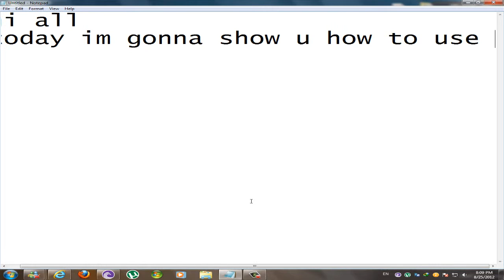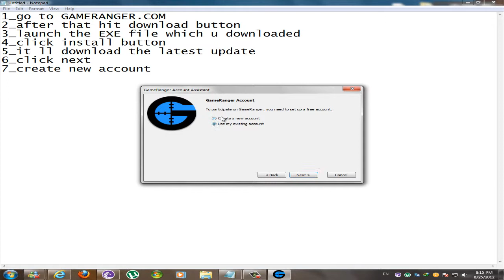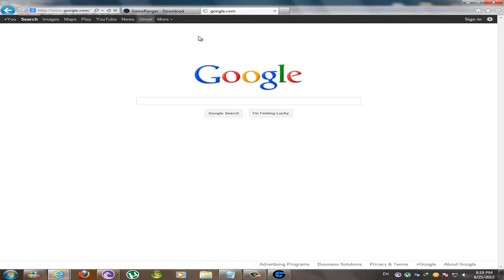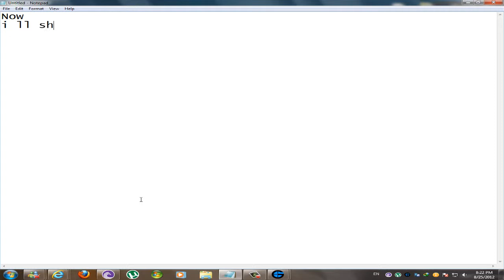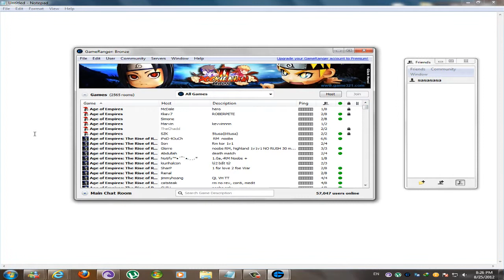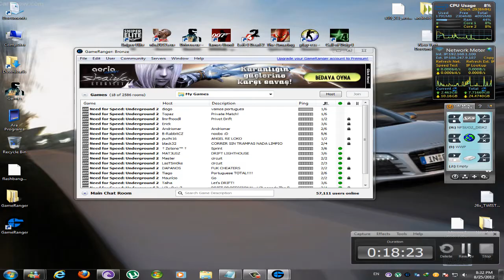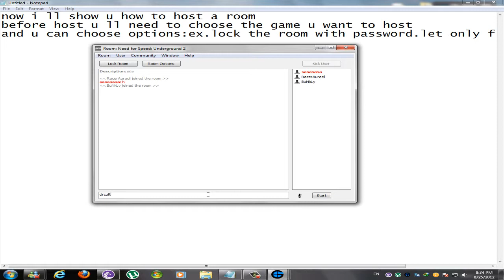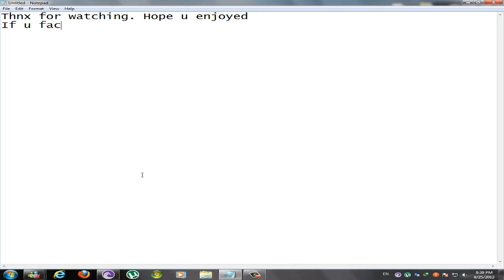how to use Gameranger ( tutorial ) By SAMURAIara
This is a tutorial how to use Online gaming program GameRanger.
its so easy just follow my steps in this video and u ll be fine.

download Gameranger FROM : GAMERANGER.COM